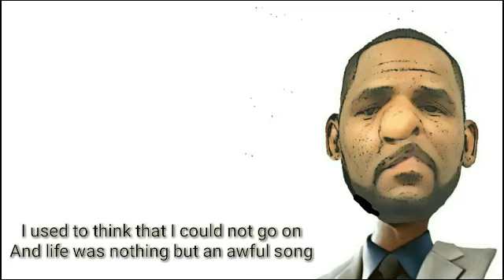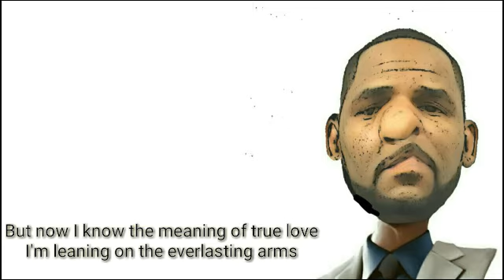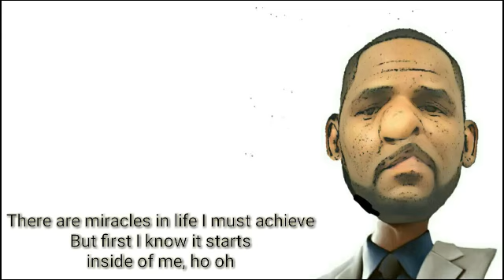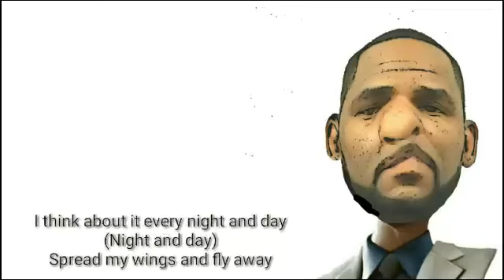I believe I can fly - R. Kelly Lyrics